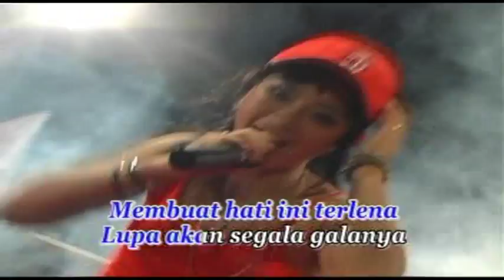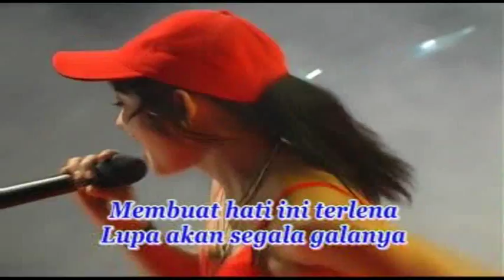Musik Dangdut - Ratna Antika | Dangdut (Official Music Video)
Title : MUSIK DANGDUT
Artist : Ratna Antika
Songwritter : Samsul A
Album : LIVE SAKATTO VERSI NASIONAL
Music Label : Jaya Record

Lirik :
MARI KITA NYANYI BERSAMA
MARI JOGET DENDANG BERSAMA
DENGAN MUSIK IRAMA DANGDUT
DENGAN HATI RIANG GEMBIRA

MUSIKNYA ASYIKNYA BUNYI KENDANGNYA
MEMBUAT HATI INI TERLENA
LUPA AKAN SEGALA GALANYA

HILANGKAN RASA DUKA LARA
TETAPI AWAS JANGAN LUPA
SAMPAI SEPERTI ORANG GILA

MUSIK IRAMA DANGDUT
RAS ASYIK KATANYA KALAU SAJA . . . . . .
ANDA TAHU CARANYA ASAL ADA BATASNYA
DAN TIDAK GILA GILAAN

MUSIK IRAMA DANGDUT
BISA JADI PENGOBAT KALAU SAJA . . . .
DAN TIDAK KETERLALUAN

KALAU ANDA BERDANGDUT
BERJOGET SEDANG SAJA
ASAL BISA HILANG DUKA LARA

YouTube monetization